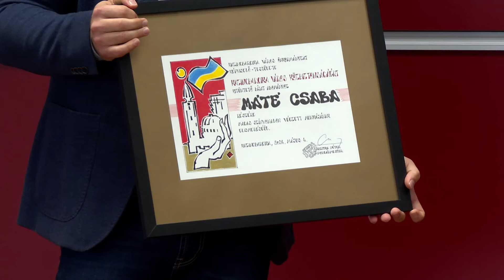KolorTV Híradó - 2024.05.23.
A Híradó május 23-ai adásának legfontosabb témái:

✘ Kényelmesebb közlekedés és biztonságosabb forgalom — megújult a Derkovits tér és környéke

✘ Egészséges fejlődés, boldog gyermekkor — új játszóeszközöket avattak városunkban

✘ Eredményes sportélet — Kihirdették Barcika csillagait